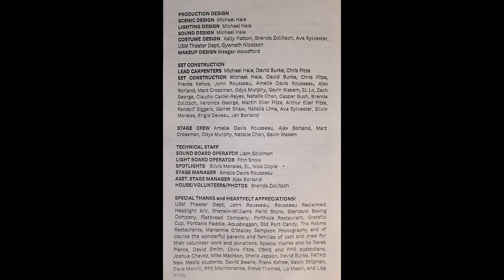Willy Wonka by Casco Bay High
Willy Wonka by Casco Bay High School
(Broken TV Edition)